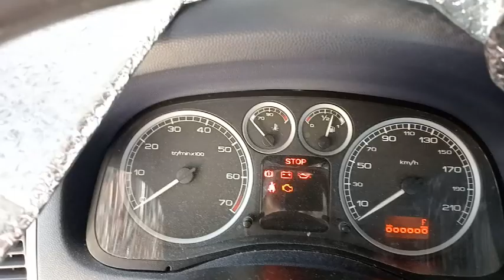Peugeot 307 - How to check if the timing belt is broken - tu5jp4 - DIYChannel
Peugeot 307 - Timing belt broken - DIYChannel

The music is from Music from pianosociety.com or musopen.org

La música proviene de pianosociety.com o musopen.org

Descargo de responsabilidad: Todo lo que hagas es bajo tu responsabilidad. Los videos únicamene tienen un propósito de entretenimiento.